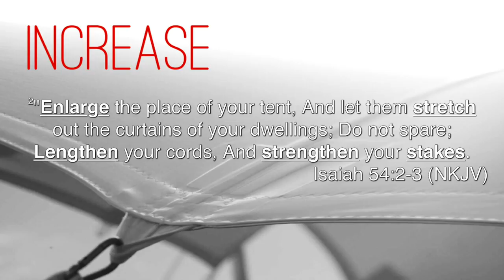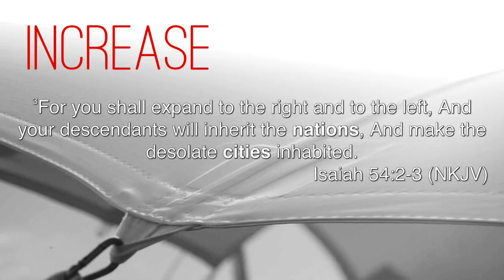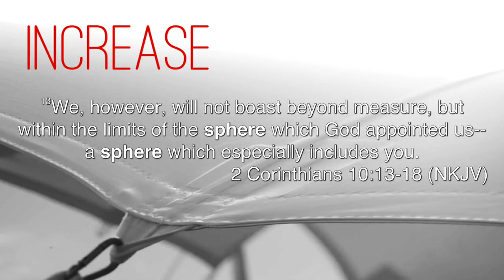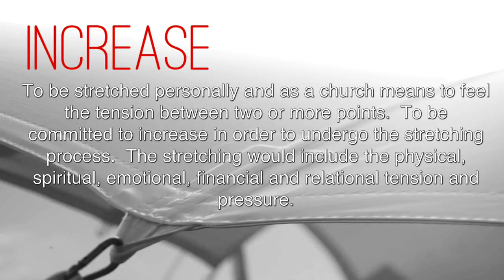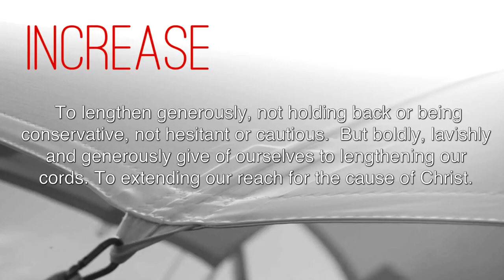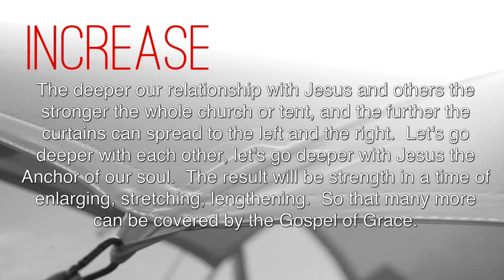"Increase" 5/24/15 By James Monaghan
Learn how to increase your sphere of influence and enlarge your territory.